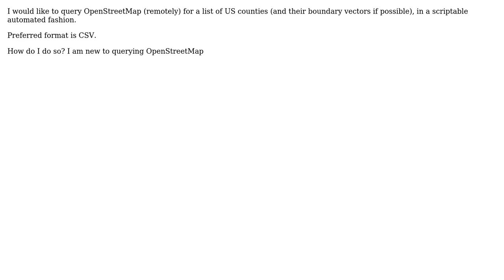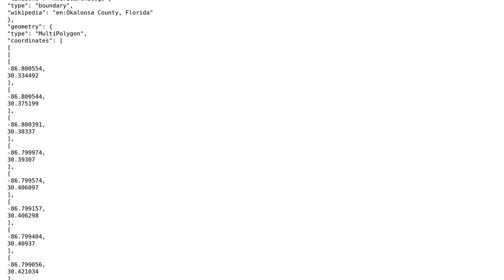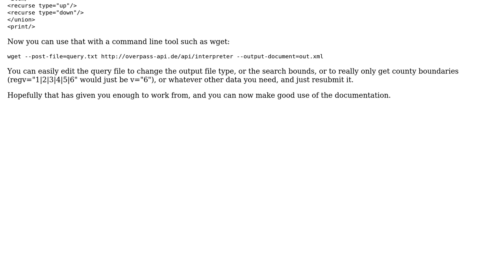GIS: How do I query OpenStreetMap for a list of US counties?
With thanks & praise to God, and with thanks to the many people who have made this project possible! | Content (except music & images) licensed under CC BY-SA | Music | Images & others | With thanks to user Neil McGuigan user BradHards and the Stack Exchange Network Trademarks are property of their respective owners. You are responsible for your own actions.